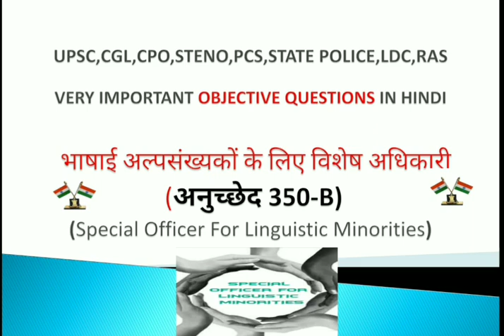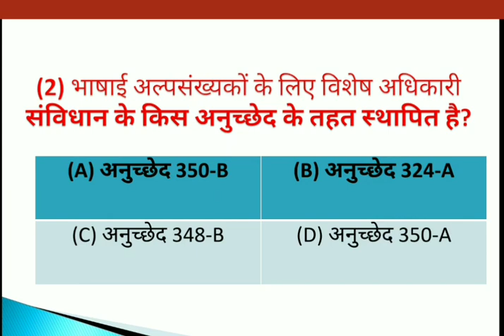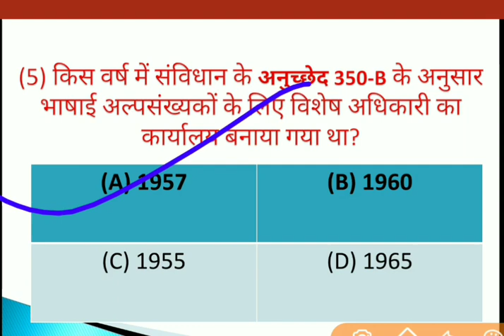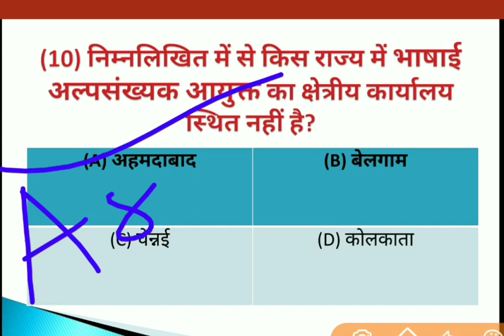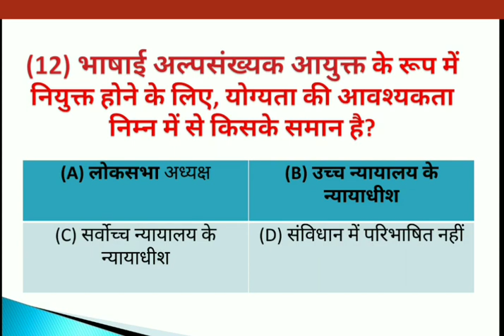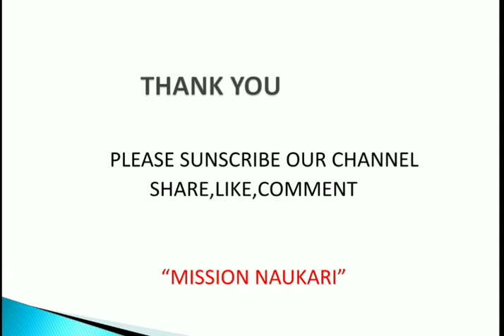Objective Questions on Special Officer for Linguistic Minorities in Hindi | भाषाई अल्पसंख्यक आयुक्त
For more videos on objective questions of Indian Polity go to our playlist  in which you will find Topic wise Objective question in Hindi .

भारतीय राजनीति के वस्तुनिष्ठ प्रश्नों पर अधिक वीडियो के लिए हमारी प्लेलिस्ट में जाएं जिसमें आपको हिंदी में टॉपिक वार ऑब्जेक्टिव प्रश्न मिलेगा।